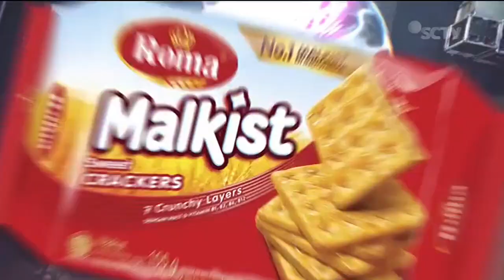Roma Malkist Sweet Crackers • Crunchy & Tasty • TVC Edisi 2023 • Iklan Indonesia 15 sec